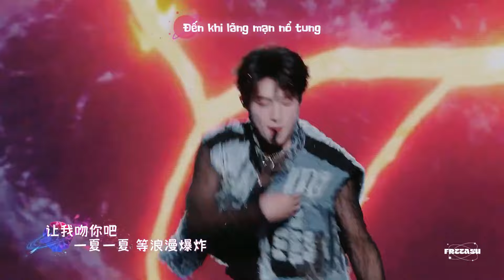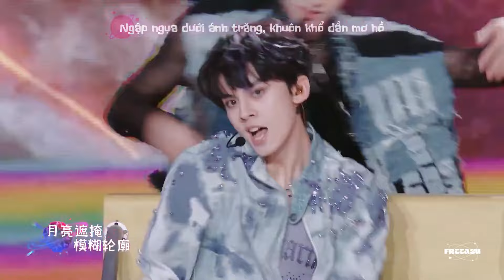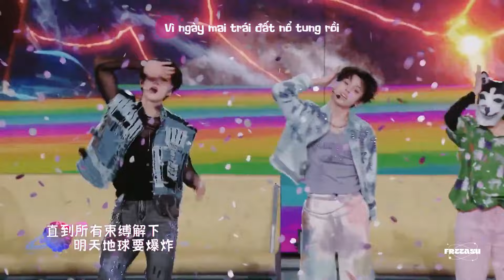[VIETSUB][TF GIA TỘC] NẾU NGÀY MAI TRÁI ĐẤT NỔ TUNG - CHU CHÍ HÂM, TẢ HÀNG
► "Cho anh hôn em nhé, suốt từ hạ này sang hạ khác, đến khi lãng mạn nổ tung."

► Buổi công diễn 3 thuộc chương trình "Ngày cập bến" của TF Gia Tộc Tam Đại: 3h, một bước xa xôi.

► Notes:

Từ: Chu Ân Trì ZGODZ/ Cầu Cầu/ TF Gia Tộc - Tả Hàng

Khúc: Ewen Nhị Văn/ Chu Ân Trì ZGODZ

Nguyên xướng: TF Gia Tộc - Chu Chí Hâm/ Trương Trạch Vũ/ Trương Cực/ Tả Hàng/ Tô Tân Hạo/ Trương Tuấn Hào/ Dư Vũ Hàm/ Mục Chỉ Thừa/ Trần Thiên Nhuận/ Đồng Vũ Khôn/ Đặng Giai Hâm/ Hoàng Sóc

Trình bày: TF Gia Tộc - Chu Chí Hâm, Tả Hàng

Lời dịch: @Freeasu

► Vui lòng không sao chép bản dịch hay reup video dưới bất kì hình thức nào!